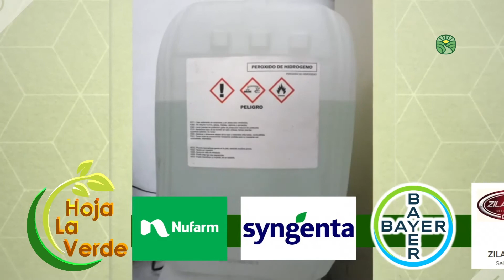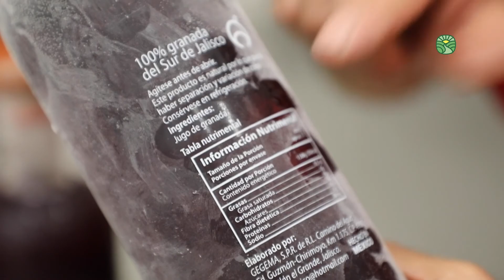Huerta de Granada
Producción de Granada en la empresa Arilos en Zapotlán en Grande